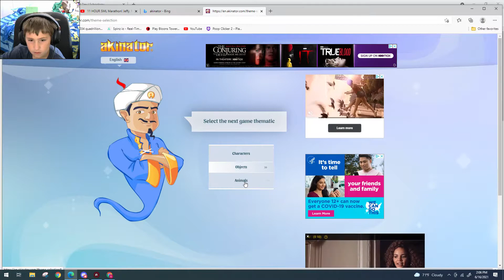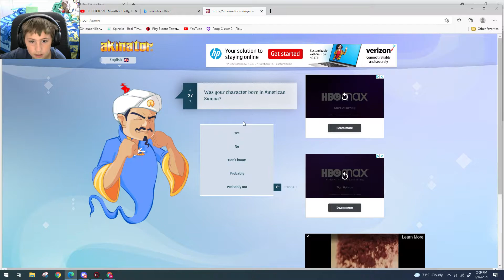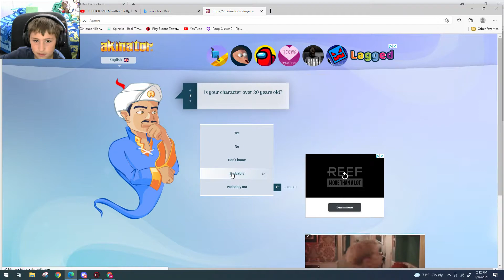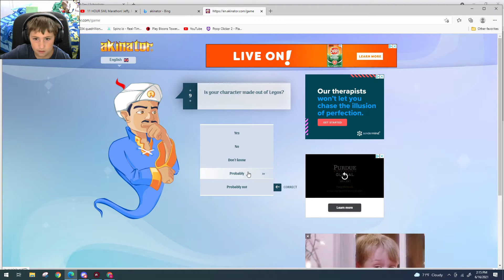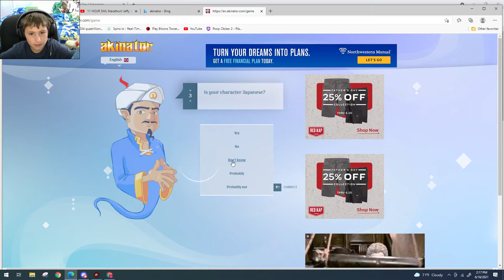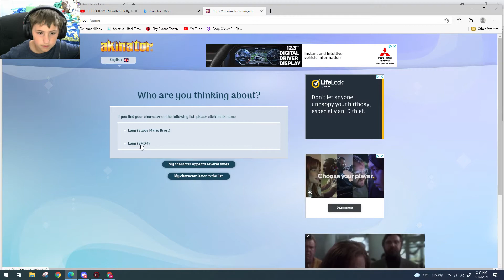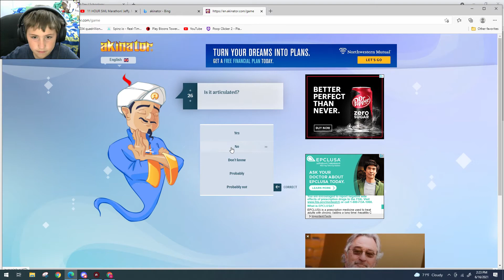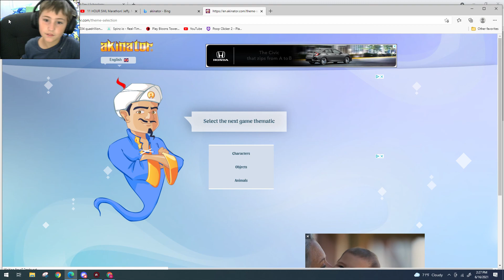playing akinator for the first time